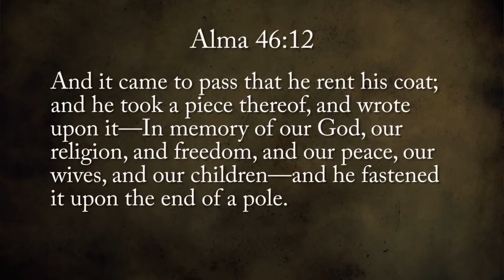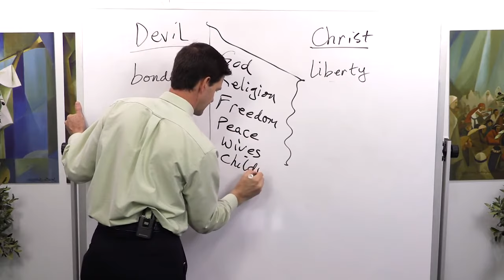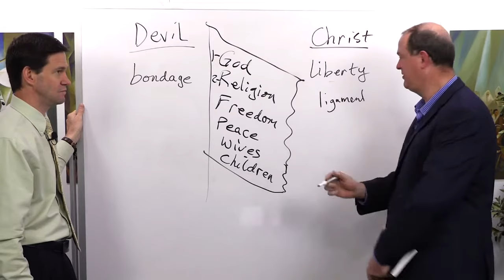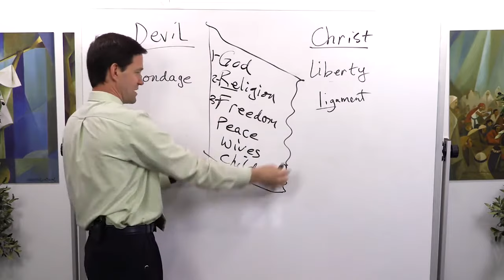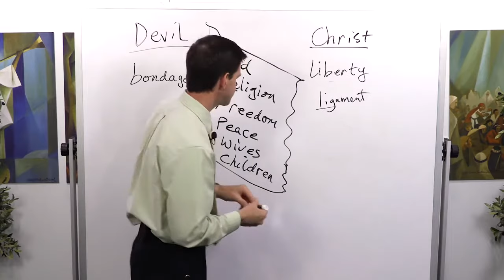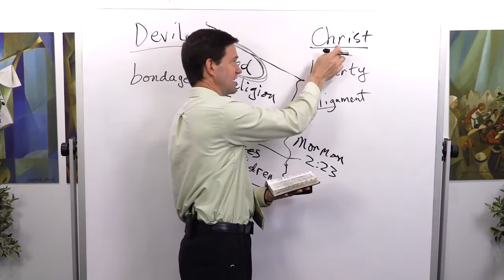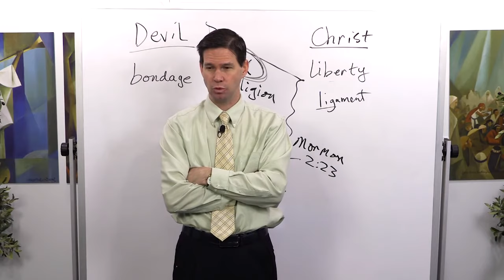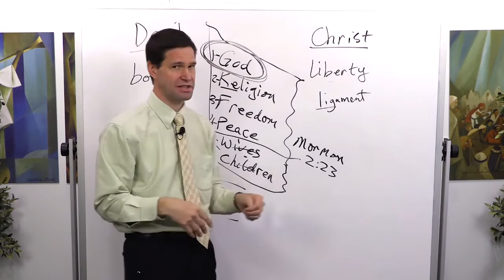Captain Moroni & The Title of Liberty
Tyler Griffin discusses Captain Moroni and The Title of Liberty